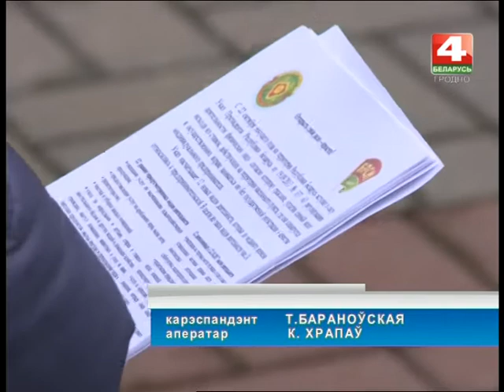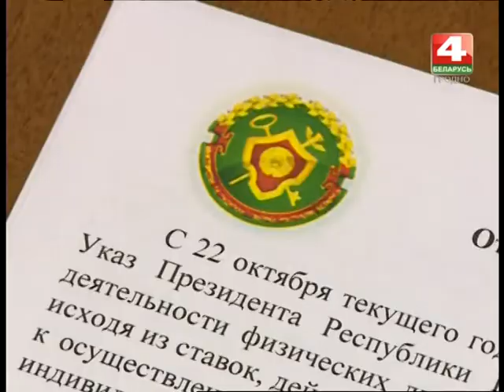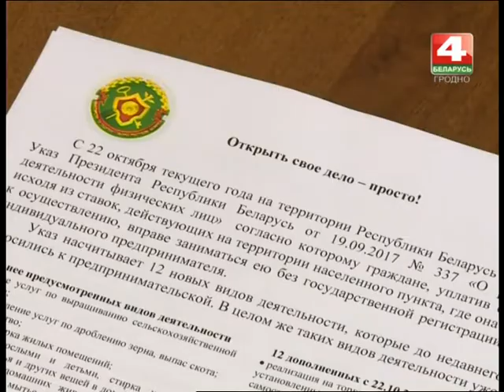Новости Гродно. Налоговая разъясняет 337 Указ. 14.11.2017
У Беларусі пашырыўся пералік відаў дзейнасці, для якіх не абавязкова рэгістрацыя ІП. Адпаведны Указ Прэзідэнта Рэспублікі Беларусь уступіў у сілу напрыканцы кастрычніка. І ў Гродзенскай вобласці ўжо каля сотні фізічных асоб заявілі ў пісьмовай форме аб сваім жаданні аказваць пэўныя паслугі без рэгістрацыі ў якасці індывідуальных прадпрымальнікаў. Тым часам падаткавікі працягваюць тлумачыць палажэнні Указа №337 – прычым не толькі ў кабінетах, але і на вуліцах, у прамых (непасрэждных) размовах з народам.